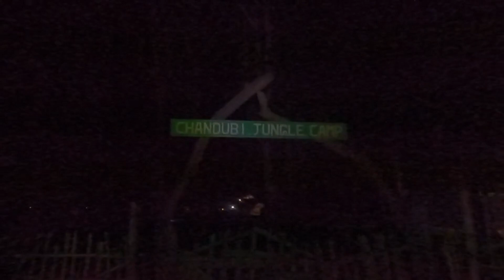Day 1 Trip to Dima Hasao | Chandubi Jungle Camp Assam